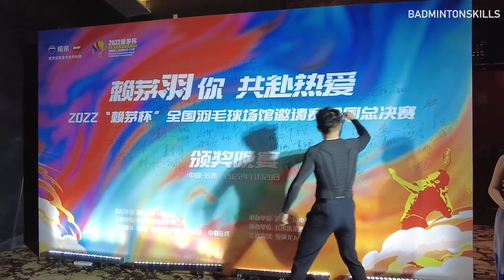“赖茅杯” 羽毛球人的盛宴，酒喝干再斟满今夜不醉不还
历时五个月，这场跨越全国二十一城的羽球佳酿之约终于画上了圆满的句号。此次赖茅杯见证了疫情当下全民健身的燃魂不灭，见证了赖茅对中国羽毛球事业的坚定支持，也是各位球友对于羽毛球这项运动的热情，让此次赛事完美落幕。期待下一次重聚。
海外球友请加杨晨大神